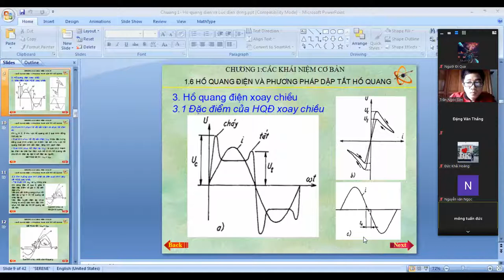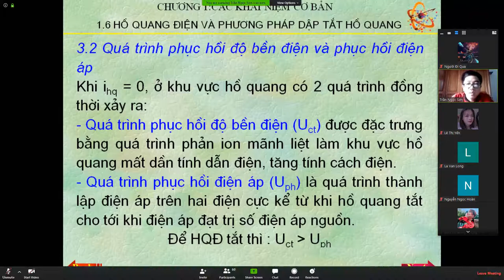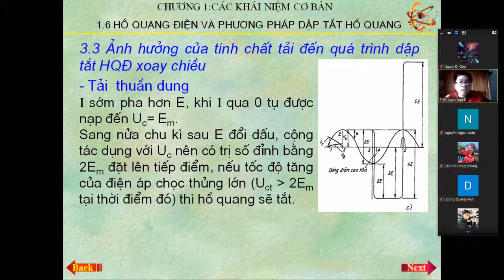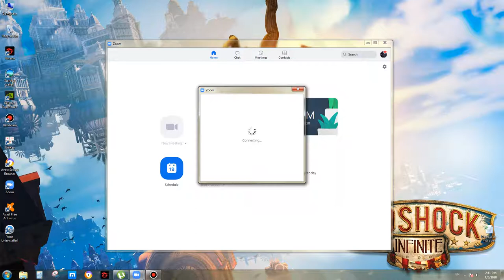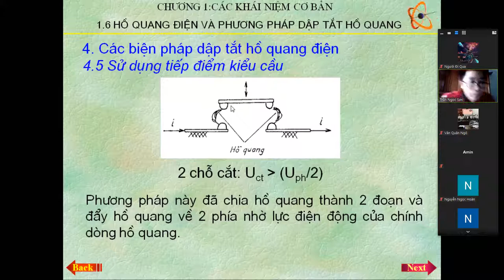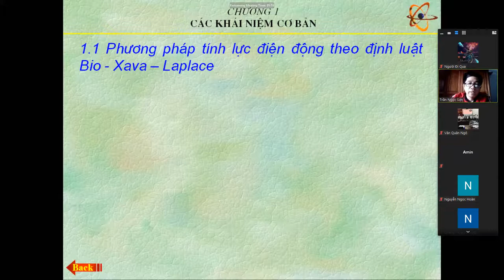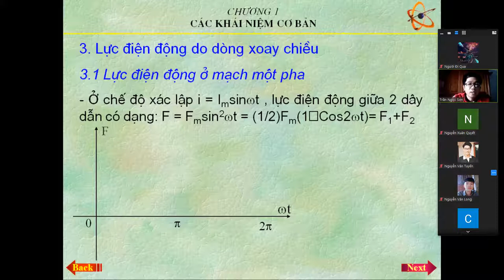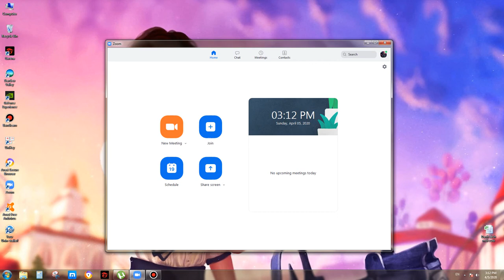Khí cụ điện 3